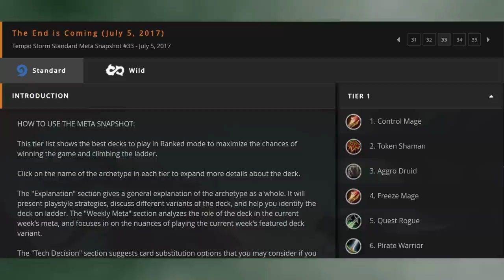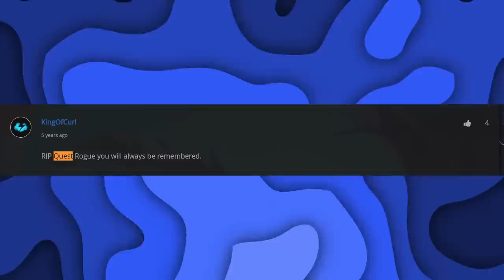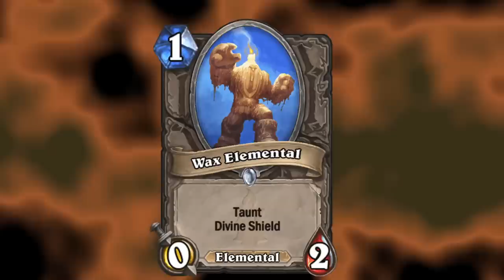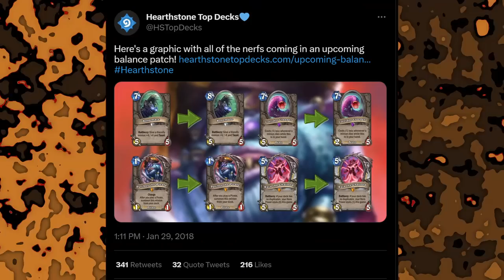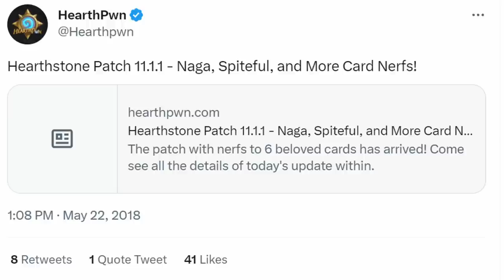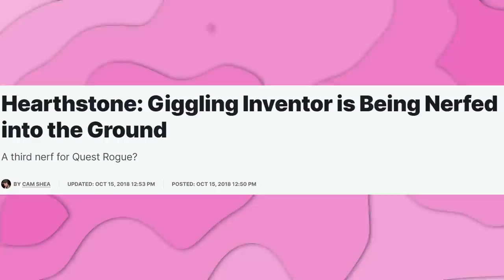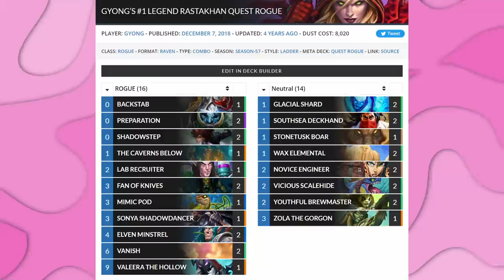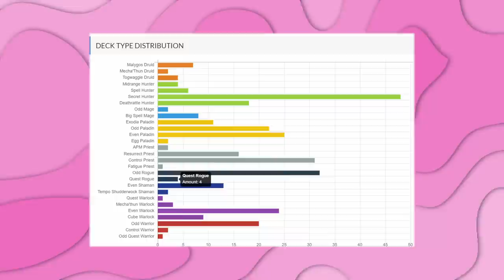Hearthstone History: Caverns Below Rogue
looking back at the history of one of the strongest decks of all time in Hearthstone: Caverns Below Quest Rogue